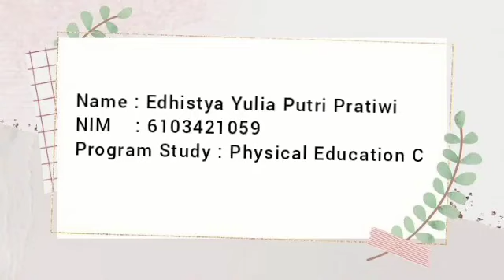EDHISTYA YULIA PUTRI PRATIWI_6103421059_VOLLEYBALL_ROMBEL 109